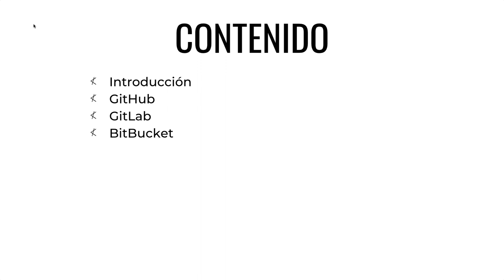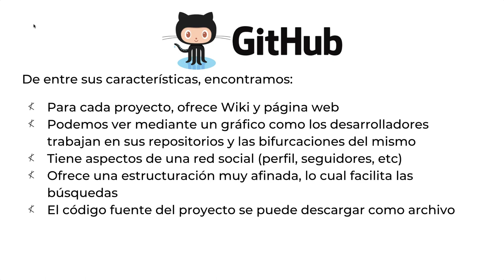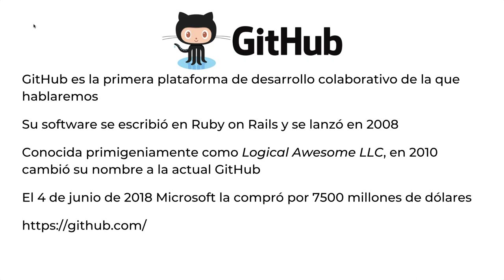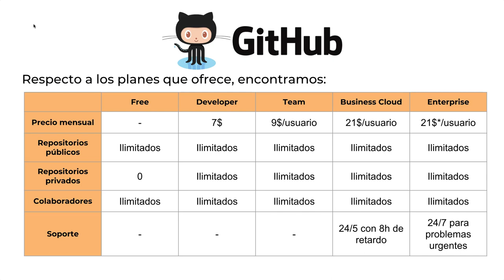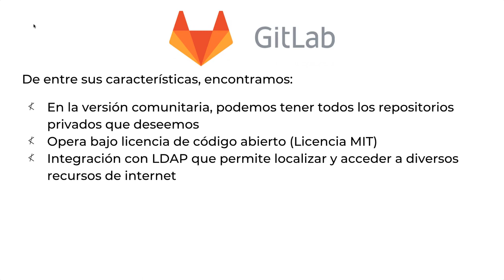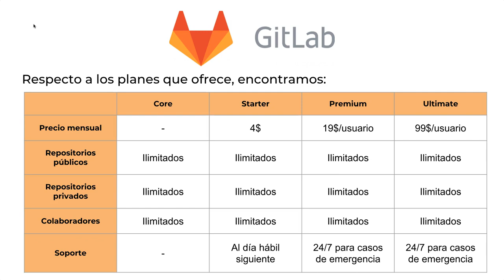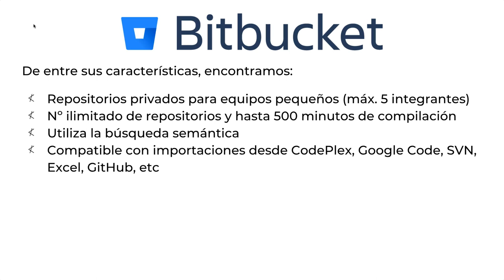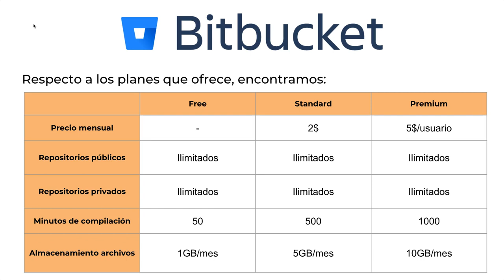CURSO de GIT Clase 03: PLATAFORMAS - created by ABATIC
Vamos a seguir conociendo el fascinante mundo del control de versiones haciendo un minucioso estudio de las tres plataformas más usadas de desarrollo donde alojar nuestro código fuente controlado por Git: GitHub, GitLab y Bitbucket.

Veremos una breve introducción de cada una de ellas, como por ejemplo en qué año fue lanzada al mundo o el lenguaje con el que se desarrolló. Además, mencionaremos algunas de las características de cada plataforma, para así poder saber cuál se adapta mejor a nuestras necesidades. Por último, haremos una comparativa de los distintos planes que ofrecen, tanto gratuitos como de pago, para elegir correctamente el que mejor nos venga.

Por último, revisaremos los conceptos más importantes a la hora de trabajar con este sistema de control de versiones: rama, fork, push, pull, etc.